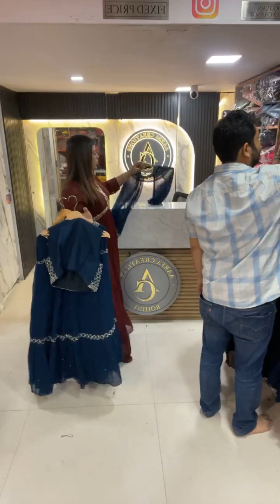designer and sarees collection designer wear party wear dresses embroidery work suit's katan suits